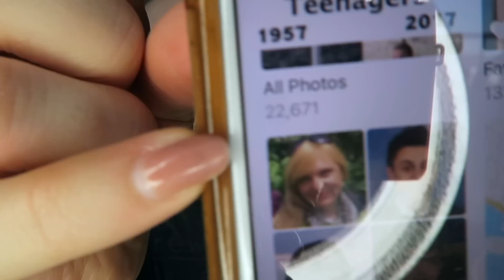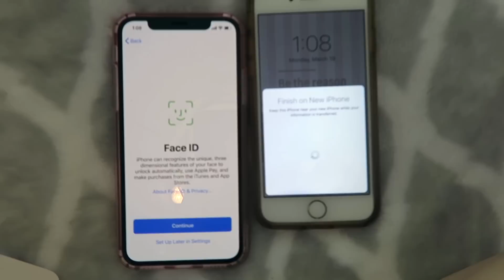UNBOXING THE IPHONE X 😱📱